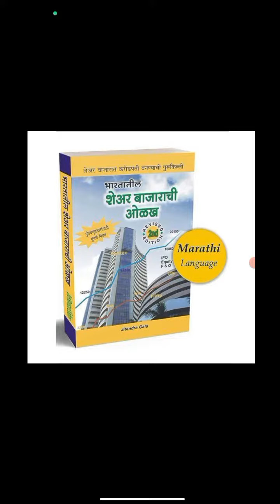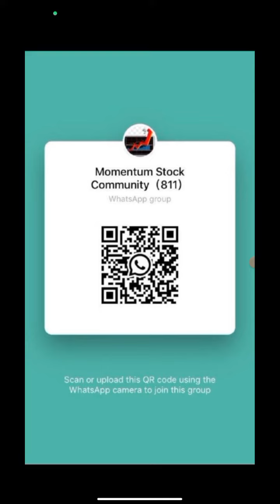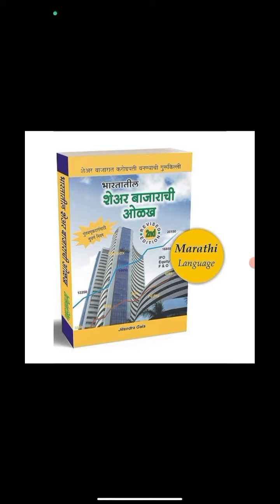📌GIVE AWAY 💥🤩,FREE SHARE MARKET BOOK, SHARE MARKET KAISE SIKHE, STOCK MARKET BEGINNERS, STOCK MARKET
TOPIC.

guide to Indian stock market by jitendra gala is a book for those looking to enter Indian stock market but are afraid of losing money due to lack of knowledge about how stock market works.
The book is written in a simple and easy to understand language keeping a layman in mind and is ideal for anyone who wishes to enter the stock market but does not know from where to start.
The book starts with explaining the key concepts of savings, investments and why one needs to invest. The book also explains various investing avenues available to investors listing their advantages, disadvantages and salient features.
With help of this book you can understand various terminologies associated with stock market and how you can start trading or investing in stock market.
The book will also explain various dogs and don't of stock market investing, Golden rules and common-sense strategies for making money and avoiding big losses in stock market.
Book also explains the concepts of Book also explains investing principles and style of investing of great investors like .